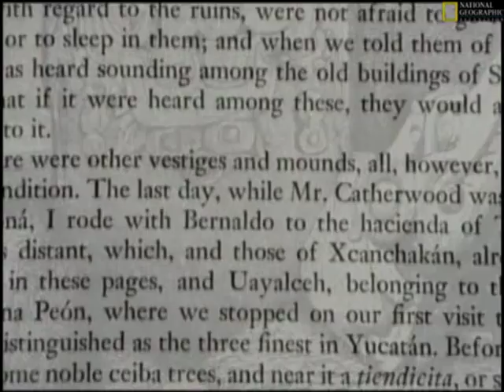Catherwood y Stephens en la península de Yucatán